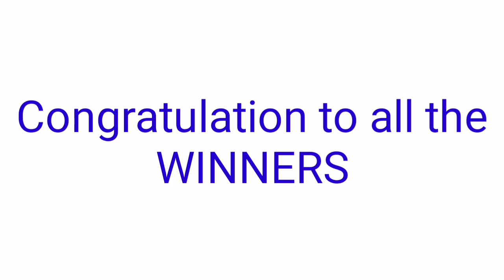STL - CAVITE,BATAAN,OLONGAPO CITY October 18, 2021 1ST DRAW RESULT